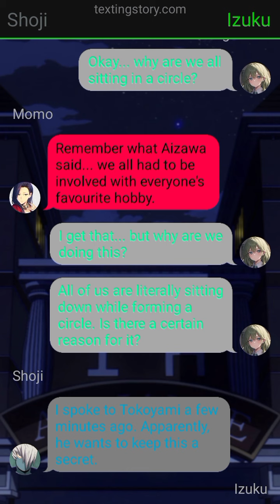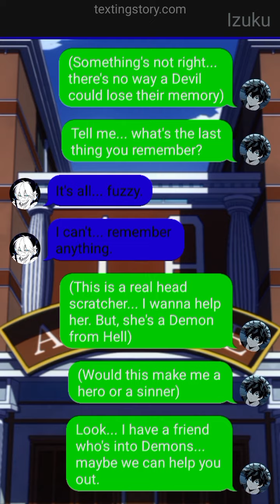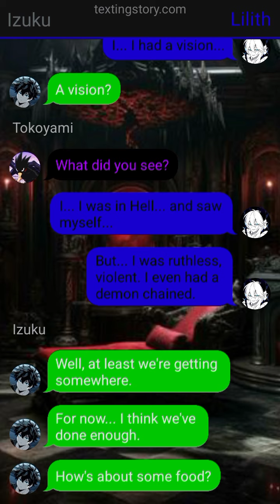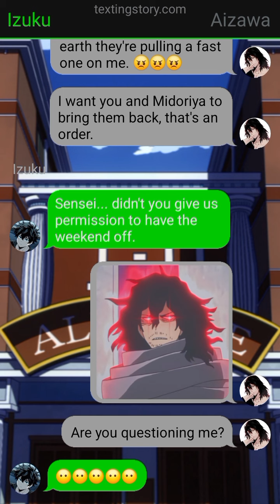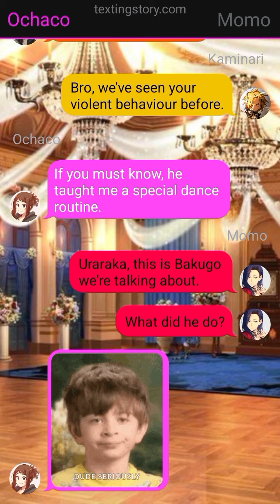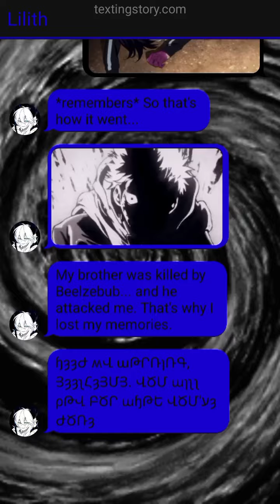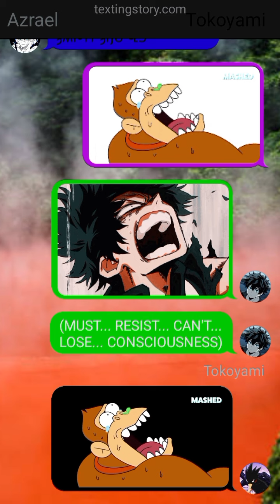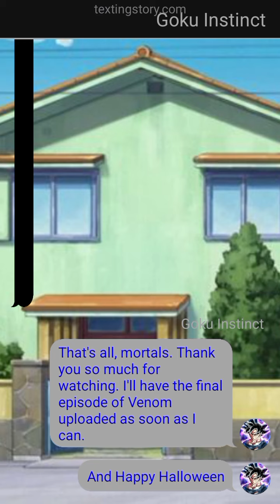Ruler of the Underworld